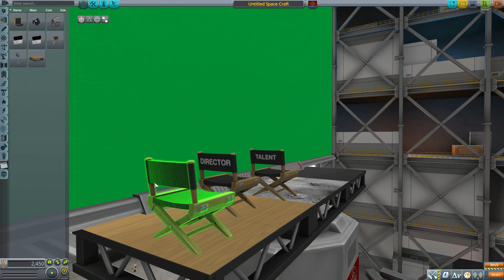KSP Mods - Apollo Recreation Kit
In this episode I take a look at the Apollo Recreation Kit mod which adds into the game some film equipment to fake your own mun landing.